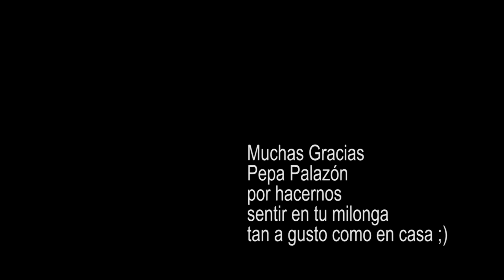Damian Esell y Nancy Louzan Tango en Villa Malcolm